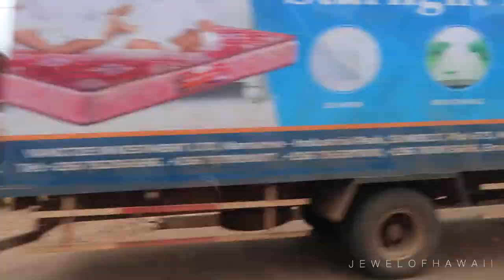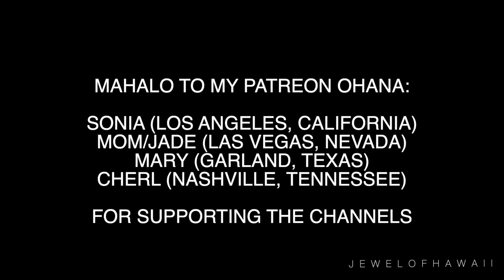Picking up my custom outfits +, Last day in Kampala Uganda 2022 | Travel with Jewelyn |JEWELOFHAWAII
Aloha everyone!

3655 S Durango Drive #29